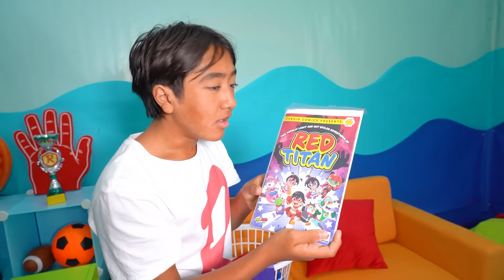Ryan's Comic Book Comes To Life! Superhero Adventure for Kids!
Ryan's Comic Book Comes To Life! Superhero Adventure for Kids! Packrat comes to life from Ryan's Comic Book, he's causing chaos and Ryan must defeat him!

Watch Ryan's World The Movie: Titan Universe Adventure in theaters August 16, 2024.